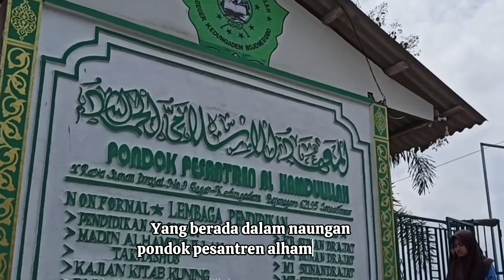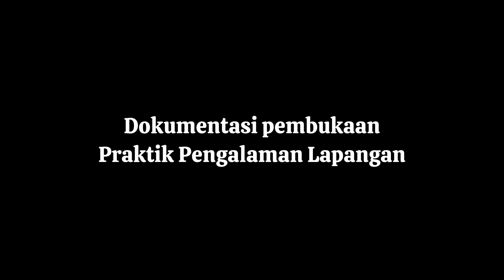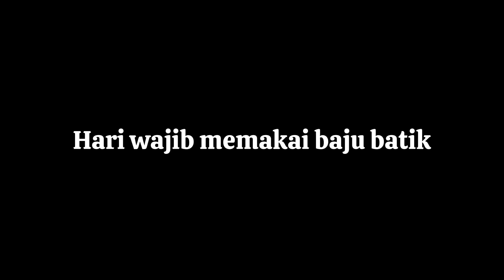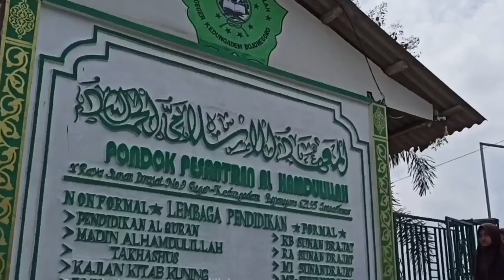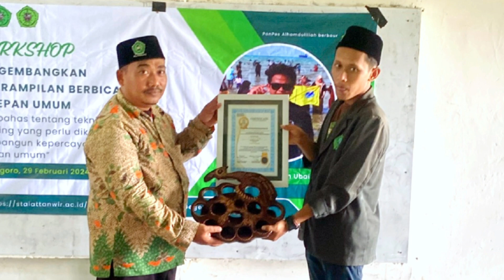Praktik Pengalaman Lapangan (PPL) DI MA Sunan Drajat, geger, kec. kedungadem, kab. Bojonegoro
Sekolah Tinggi Agama Islam Attanwir adalah perguruan tinggi di bawah naungan pondok pesantren Attanwir yang didirikan pada tahun 2010. Yang memilik lima program studi yaitu Bimbingan dan Konseling Islam, Ekonomi Syariah, Pendidikan Bahasa Arab, Pendidikan Guru Madrasah Ibtidaiyah dan Menajemen Pendidikan Islam.